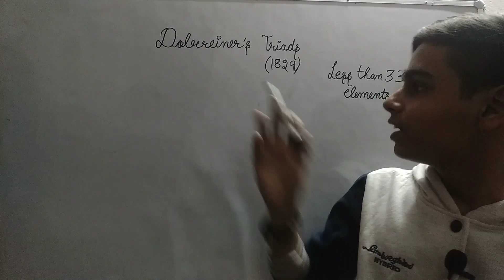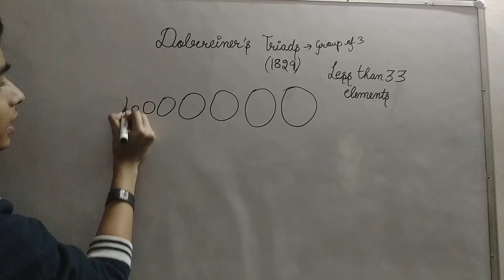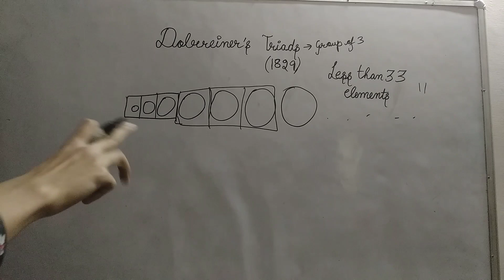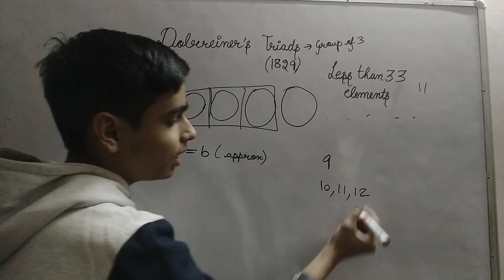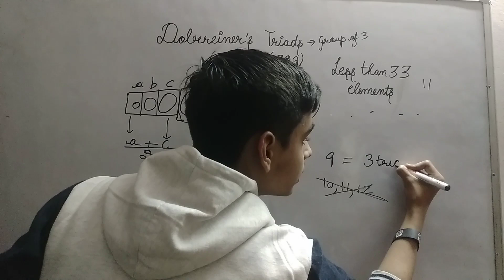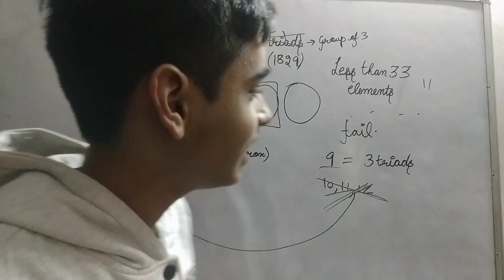Dobreiner's Triads 1829 "THE HISTORY OF CHEMISTRY" 100%true story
Dobreiner's triads class10
Dobreiner's triads